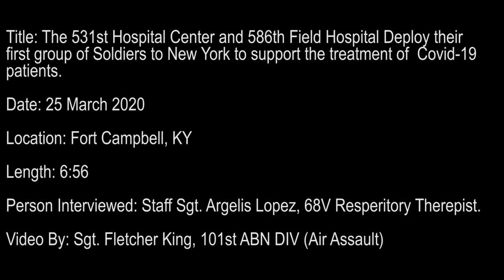531st Hospital Center and 586th Field Hospital deploy soldiers to New York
531st Hospital Center and 586th Field Hospital deploy soldiers to New York State to assist civil authorities

Credit: Sgt. Fletcher King | Date Taken: 03/25/2020
FORT CAMPBELL, Ky. – Soldiers assigned to the 531st Hospital Center and 586th Field Hospital load their gear and board a military transport aircraft headed for New York state, March 25. These Soldiers constitute an advance party of Army medical professionals deploying to New York, ahead of the rest of the unit, in support of civil authorities and our nation’s response to the COVID-19 pandemic. The 531st is prepared to provide a full range of health care, and is ready to support as needed.